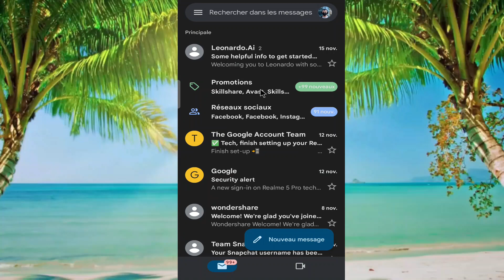Comment déconnecter votre compte Gmail/Google des autres appareils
Comment se déconnecter de son compte Gmail depuis un autre appareil ? Supprimez le compte Gmail des autres téléphones.
Cette vidéo vous guide à travers un processus simple, étape par étape, pour supprimer votre compte Gmail/Google d'autres appareils. Assurez-vous donc de regarder cette vidéo jusqu'à la fin.